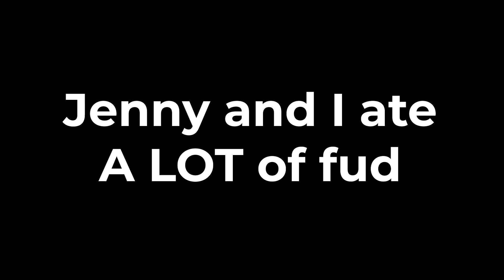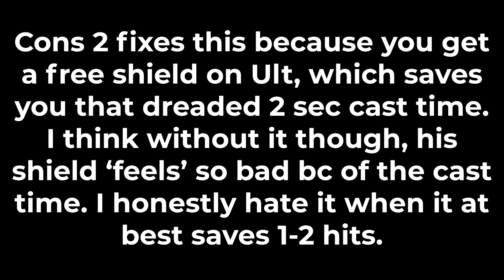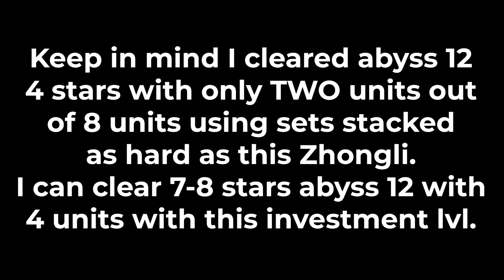Jinx is back from his B Day! He Ate good fud Nom Nom + HP Zhongli Updates | Genshin Impact Math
Hey everyone, Jinx here and refreshed from my break. Decided to edit a fun lil video of the Fud I made and ate with Jenny for muh burfday. Also some updates at the end on my HP Zhongli testing, I've been using him exclusively since he came out and messing with HP stack setups.

Still not that impressed tbh, without Cons 2 his cast times REALLY hurt his team's DPS for a very minimally weak shield. But more on that in the video.

Probs gonna stream Cyberpunk in like 30-60 minutes. Peeps seemed to want to watch me play it.

PLEASE DO NOT SPEND MONEY THAT YOU CANNOT AFFORD.
ALSO FOR THE MOMENT I WILL NOT BE DOING ANY TEAM COMP OPTIMIZATIONS OR ANYTHING LIKE THAT FOR DONATIONS.

But if you have the extra spending money and want to help me whale for more characters and such for testing then ideally use the donation link below because youtube takes out 30% from SuperChats and I don't get the money until next month so I won't be able to use the money until then.

Current Tier lists for Rerolls, Carry slot, Sub Carry Slot, and Support slots for Patch 1.00:

Huge thanks to our friend Heika for helping out with chat management in the streams!
And a huge thank you too to our friend Cyklov you taught me so much from the CN beta test info!
You can find him somewhere on 4chan. Somewhere.
Tony can go suckaegg. A big old one. But he got a C2 Diluc with a 5 star Claymore so if you want some of his luck send anime lewds to